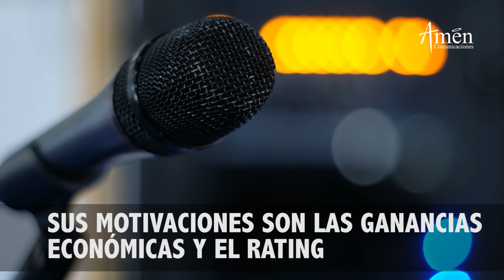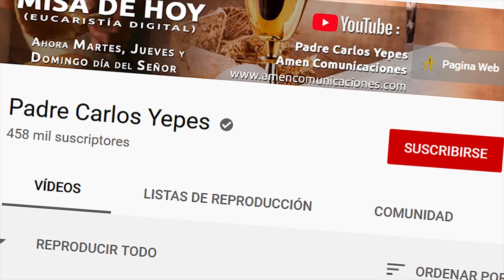"Aprende a diferenciar ¿QUE ES VERDAD Y QUE ES MENTIRA?"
# PRESUNTAMANIPULACIONENMEDIOS

"Los medios de comunicación HOY mueven opiniones,
pensamientos, ideologías y estilos de vida."
La comunicación cuando es OBJETIVA Y VERAZ construye sociedades
PERO La comunicación  también puede ser DEGRADANTE cuando se exalta el odio, la violencia y el mal.
¿Somos  manipulados con mensajes?
¿Somos inducidos a patrones de comportamiento?
Hoy las mentiras abundan en ALGUNOS  medios de comunicación
No nos dejemos confundir,  seamos  más sensatos y críticos para seleccionar  y consumir mensajes y contenidos
 ¡Cambiemos el CHIP, no traguemos entero!
Alimentémonos de contenidos saludables,ELIMINEMOS el amarillismo informativo.

Esta Eucaristía Virtual(MISA) es un servicio gratuito de Evangelización Digital, producido por Amén   Comunicaciones desde Medellín, Colombia.